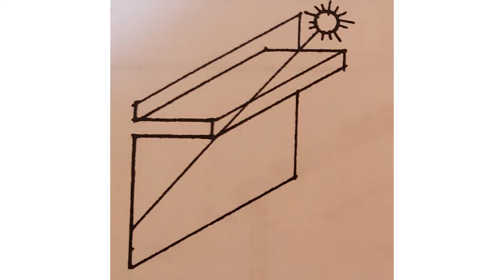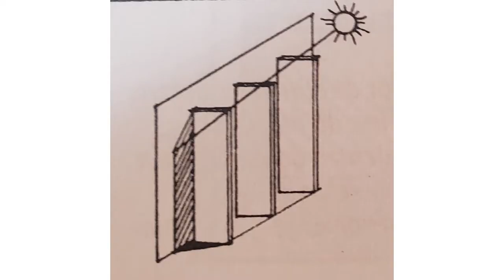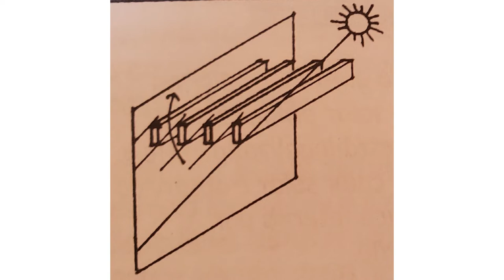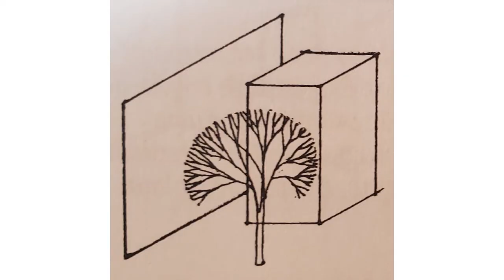Protetor Solar: Como a sua casa pode ser mais fresca no verão e precisar menos do ar-condicionado